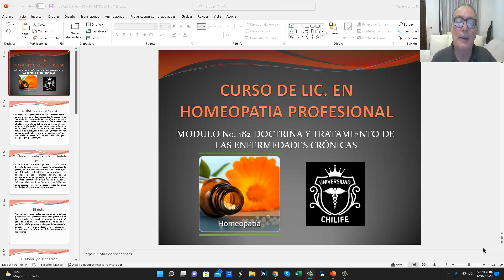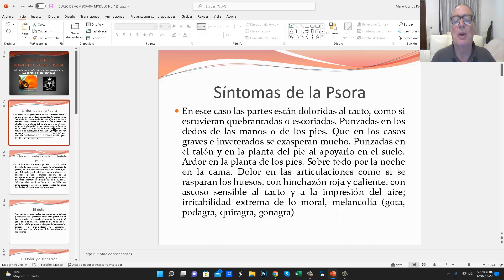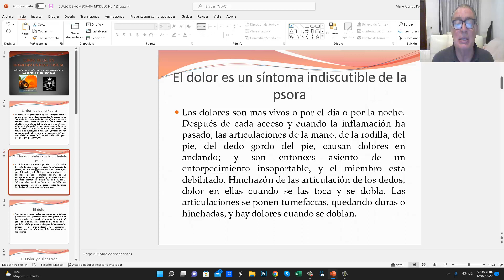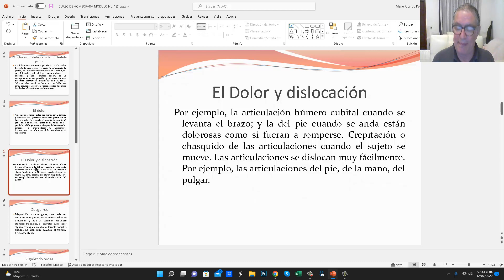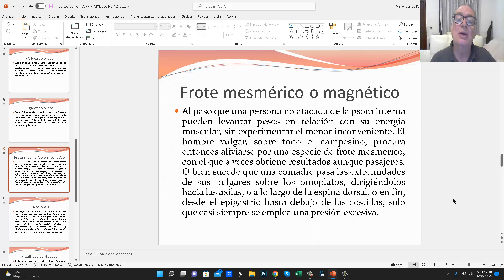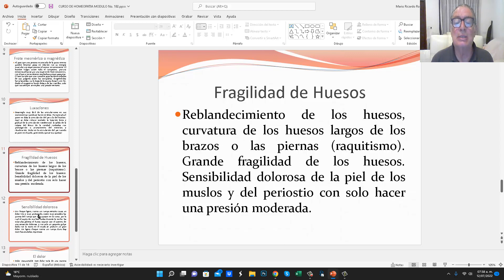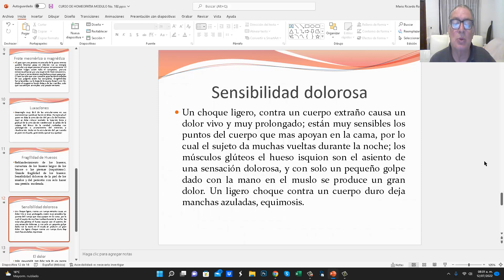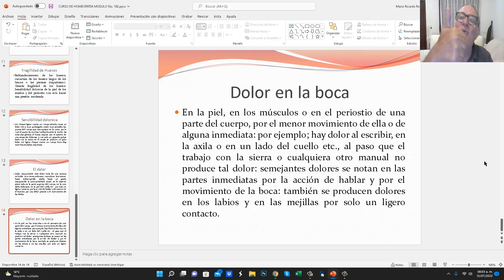Homeopatia Modulo No. 182 Testimonio de cancer Terminal salvado un dia antes de morir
En este video aprenderemos como se curan tanto las enfermedades agudas y crónicas en el tratado de las enfermedades crónicas de Federico Samuel Hahnemann. Veremos los sintomas el miasma Psorico
Si te interesa contáctame a mi correo electrónico o a mi WhatsApp o a los teléfonos de oficina de la Universidad Virtual de Chilife (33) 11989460 y (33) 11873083.
Con gusto te atenderemos
Tu amigo
Dr. Mario